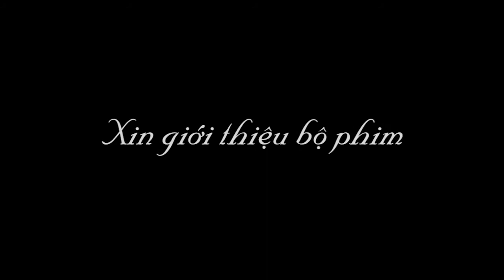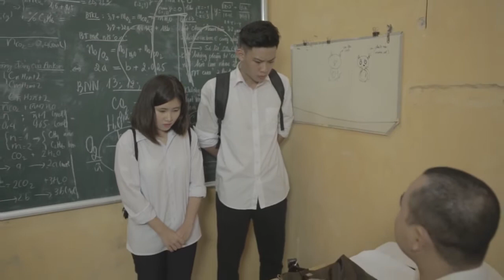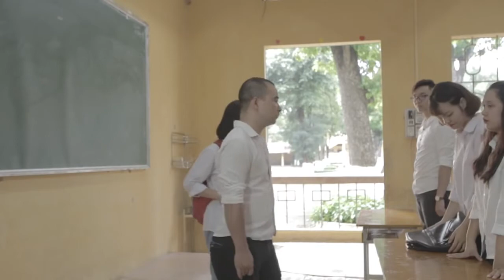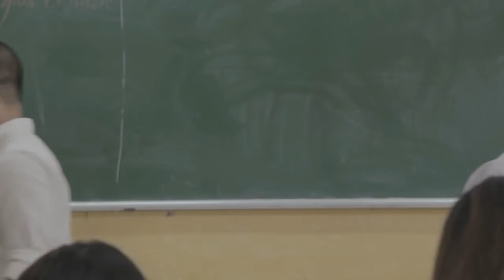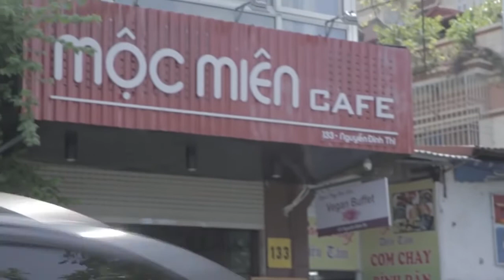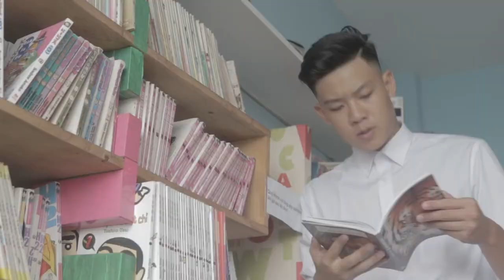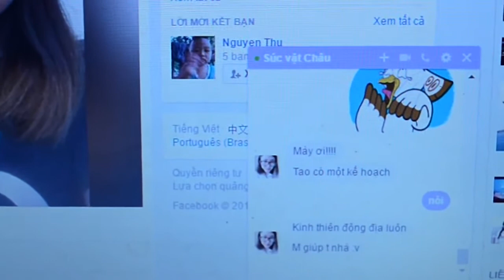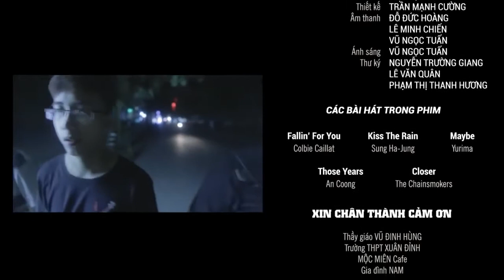FPT Arena (Phim ngắn) - It's you SIRIUS MAN